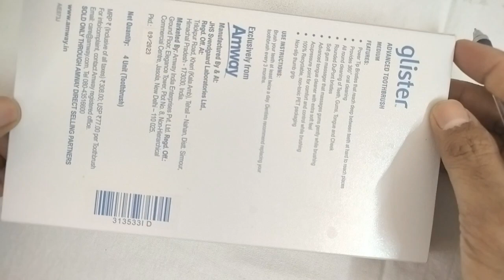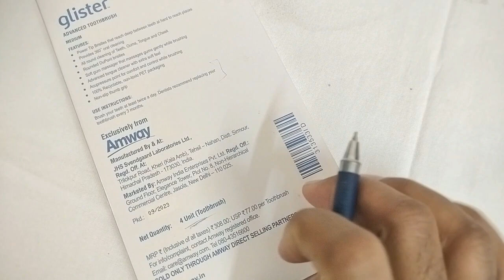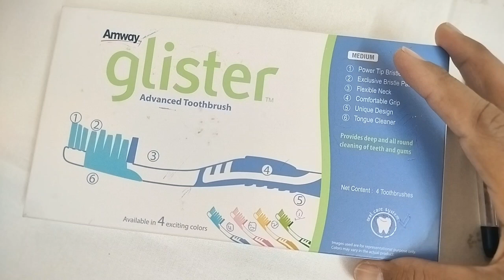Amway Glister Advance Tooth Brush Review । Unique Medicine